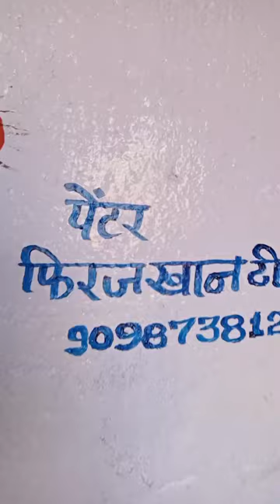art Deco firoj khan